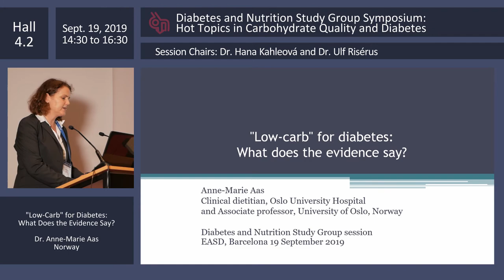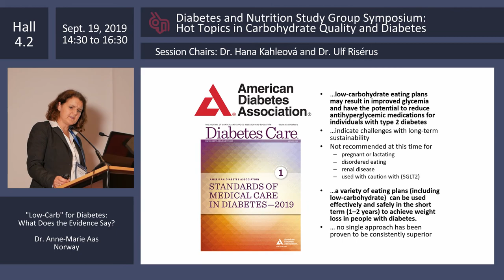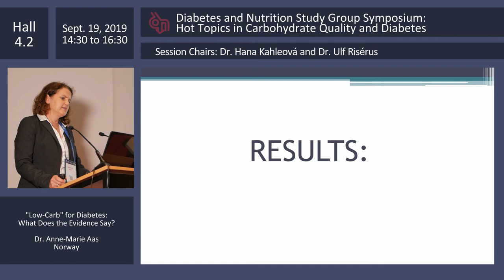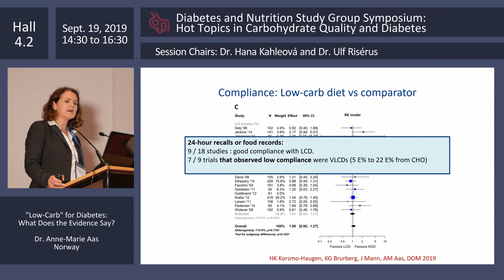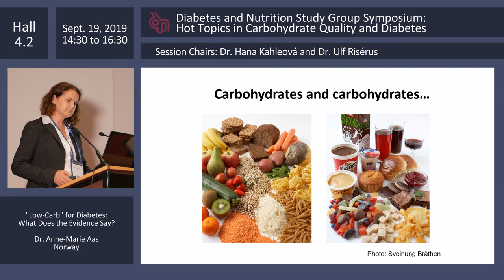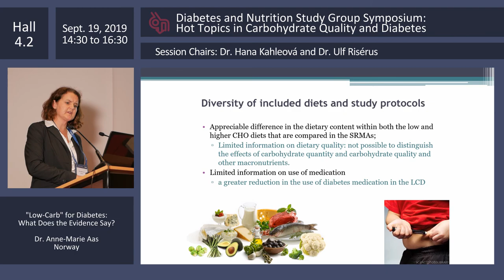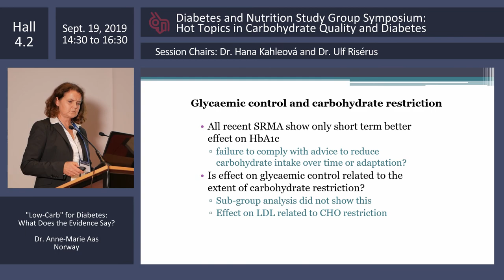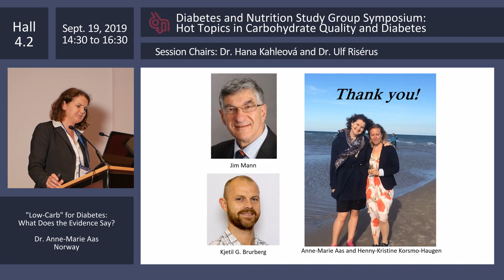55th EASD Meeting - Anne-Marie Aas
Session: "Diabetes and Nutrition Study Group Symposium: Hot Topics in Carbohydrate Quality and Diabetes"

Topic: "'Low-Carb' for Diabetes: What does the Evidence Say?"

Presenter: Prof. Anne-Marie Aas

Session Chairs: Dr. Hana Kahleová, Prof. Ulf Risérus